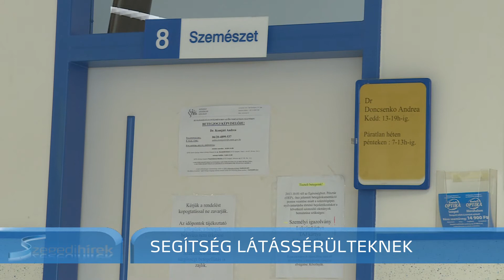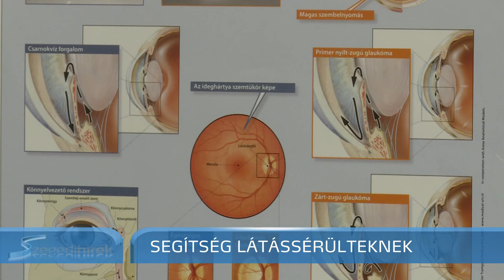Szegedi Hírek Segítség látássérülteknek 2017.06.08.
Tanácsadó szolgálat indult Szegeden a látássérültekért. A rehabilitáció célja, hogy egyéni segítséget nyújtsanak az érintetteknek és tehermentesítsék az orvosokat. A szolgálatot a Látássérültek Dél-alföldi Egyesülete kezdeményezésére hozták létre az I. számú rendelőintézetben, a régi SZTK-ban.
A frissen látássérültté vált személyek kaphatnak ezentúl rehabilitációs és életmódbeli tanácsadást az I. számú rendelőintézetben, hogy könnyebben alkalmazkodjanak új élethelyzetükhöz. Ahhoz, hogy ez megvalósuljon, szükség volt a Szemészeti Klinika szakorvosainak együttműködésére is.
Dr. Dégi Rózsa egyetemi docens, SZTE ÁOK Szemészeti Klinika:
"Ezek a betegek klinikánkon fordulnak meg elsősorban, három megyéből érkeznek, a gyógymódot, terápiás beavatkozást megtanultuk, de idő hiányában a mentális vezetést a későbbi rehabilitációt nem tudjuk biztosítani."
A betegek lassan és nehezen fogadják el megváltozott életüket, sokan depresszióba zuhannak, tönkremegy a családi életük, elvesztik munkájukat, ebben kell segítséget nyújtani-  mondta a Látássérültek Dél-alföldi Egyesülete vezetője.
Csontos- Dér Veronika, elnök,  Látássérültek Dél-alföldi Egyesülete
"Egy egyéni fejlesztési tervet szeretnénk minden személlyel elkészíteni, az ő korához, az ő elképzeléseihez, az ő képességei alapján, mit szeretne a jövőben csinálni frissen látássérültté vált személyként számítógépen szeretne dolgozni vagy pontírást szeretne."
Az egyesülete vezetője, aki gyógypedagógus is, jövő héttől minden szerdán 13 és 14 óra között ebben a rendelőben fogadja az érintetteket.
Dr. Zsibrita Ágnes, telephely igazgató; SZTE ÁOK I. sz. Szakorvosi Rendelőintézet:
"Ez egy átjárós szemészeti rendelő, ami azt jelenti, hogy szoros kapcsolatban van a másik helyiségben éppen rendelő szemész kollégával, tehát szakmai felügyelet biztosított a tanácsadó szolgálat számára."
A szakemberek arra is felhívták a figyelmet, hogy adataik szerint a megyében csaknem 4000 látássérült él, de ennél többen lehetnek, hiszen sokan félnek orvoshoz fordulni. Őket is várják ebben a rendelőben.